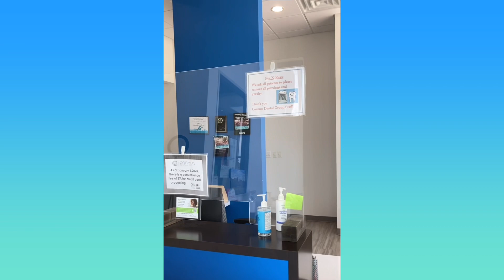“Getting to Know You!” Meet Dr. K with Cosmos Dental in Katy, TX!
Natalie Kuri, Realtor with The Bridge Group|eXp Realty chats with Dr. K of Cosmos Dental in Katy, TX on this segment of “Getting to Know You!” Helping promote local businesses!